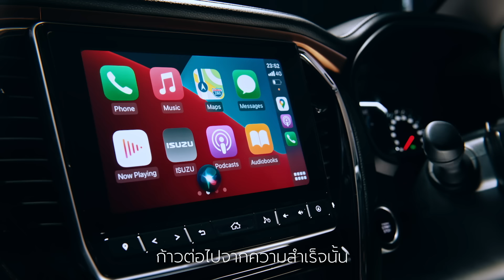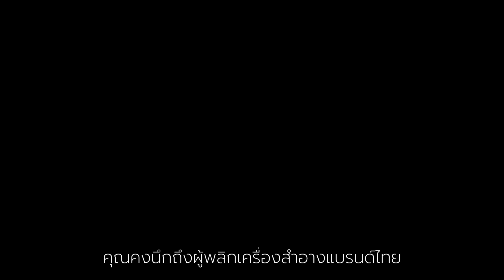ALL-NEW ISUZU MU-X เพราะความสำเร็จ...ตามใครหรือจะเท่าตามหัวใจคุณ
เพราะความสำเร็จ…ไม่ได้มีรูปแบบเดียว
เพราะความสำเร็จ…มีได้หลายเส้นทาง
เพราะความสำเร็จ…เรากำหนดเองได้

ALL-NEW ISUZU MU-X เหนือทุกความเชื่อ...เหนือทุกความสำเร็จ